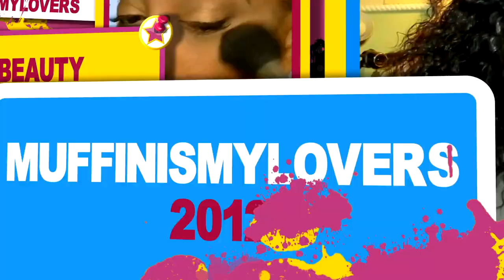WITCHERY! MY WIG WAS STUCK! EPIC FAIL & THEN THIS HAPPENED WITH JANET COLLECTION HAIR PRODUCTS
Thank you all for so much love and support for me and family  we are al grateful and appreciative to have family such as all of you beautiful women and gents. My granddaughter Nevaeh Is so lucky to have all of you and we shall forever be grateful. If you would like to send Nevaeh any Welcome Gifts please check our AMAZON Registry

WRITE OR SEND US LOVE GIFTS TO:
Muffinismylovers

SOME OF MY FAVORITE SITES